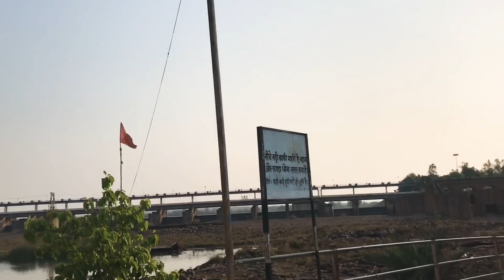travelvlog | Rudri | Dhamtari | 19th March | PiaShek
guys video dekh ke maza aajaega toh video puri dekhe .
 comment kar ke batao vide kesi lagi or  next video kya chahiye 👍

couples- Abhishek And Miesha Bajaj .

Vlogging , prank , challenge , games , wedding , anniversary , love , couples , workout , family , fun , enjoy , dance , song video